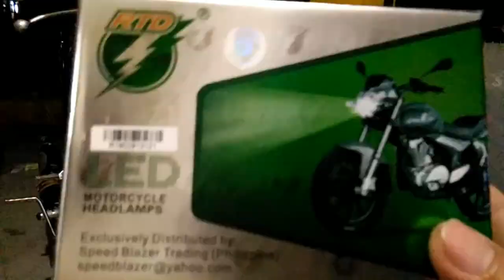RTD LED lights installed to my raider150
Installation of RTD LED lights for my raider150